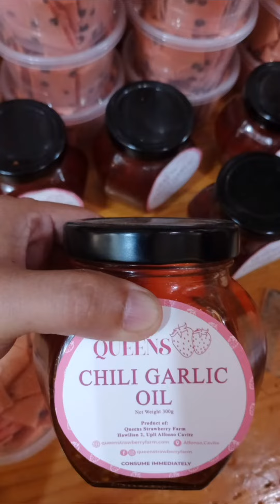Travel Food Trip